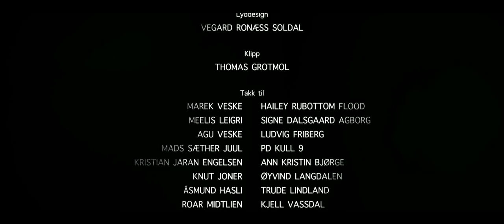Kosmonauta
Kosmonauta is a visualization of an actual sound clip from a female cosmonaut in distress. The signal was picked up on a soviet space frequency in 1962 and gave rise to the theory of the (lost) first female cosmonaut.
This project was made by Mirjam Veske (Production Designer) and Nils Eilif Bremdal (Cinematographer). After finishing their exam films at the Norwegian Film School they teamed up for this final project before graduating from the film school. They worked as a Production Designer and Cinematographer, but made all directorial decisions together all through the production process. Accompanied by Thomas Grotmol (Editor) and Vegard Soldal (Sound Designer) and fellow students and friends, the film has been a great collaborative experience.
If you want to see stills from behind the scenes, go